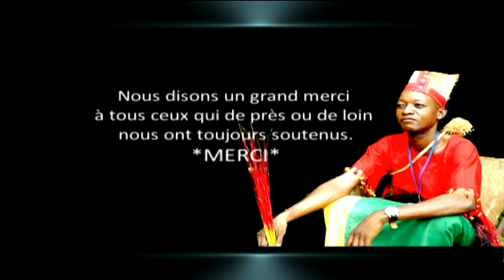CHORALE St DENIS DE MAKOUA - NG'OTEMA.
BOKOKO+242Tv
Notre Patrimoine Culturel.
BOKOKO+242Tv La télévision sans frontières à pour thématique culturelle en général et musicale en particulier, l'émission Musique Entre Les Lignes 100% Clips a pour vocation de promouvoir et faire la promotion des clips congolais et d’Afrique, sans oublie les artistes qui font la musique Afro Urbaine, qu’elle soit d’Afrique ou d’ailleurs.